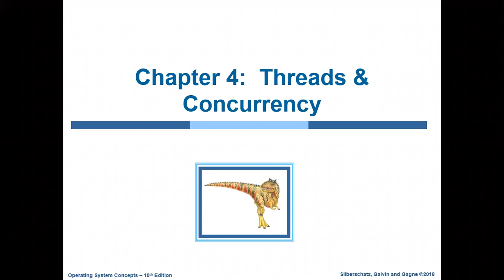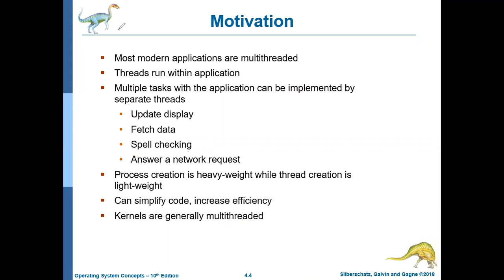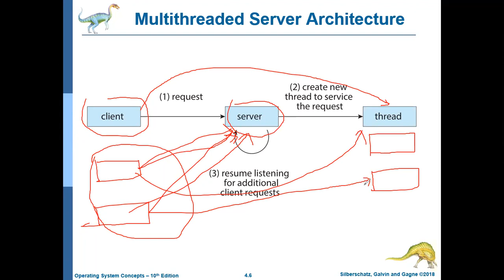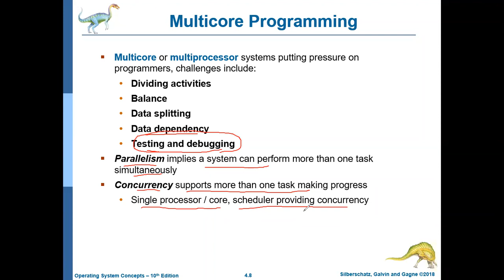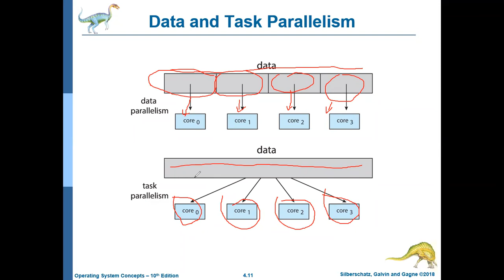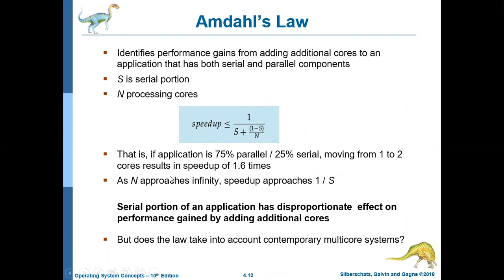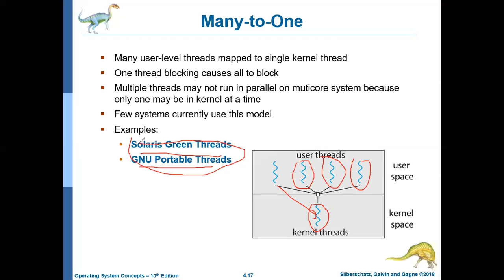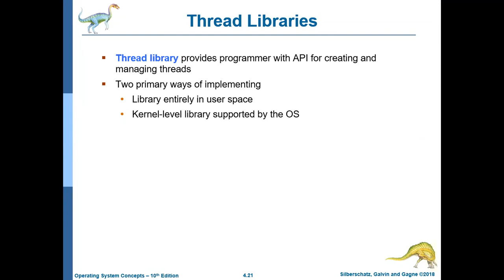8a-Multithreading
The lecture introduces the thread concepts lays out how it is different from a process. Then, there is a detail of different threading models and the lecture concludes by the implementation of thread in c language with POSIX Pthread library.